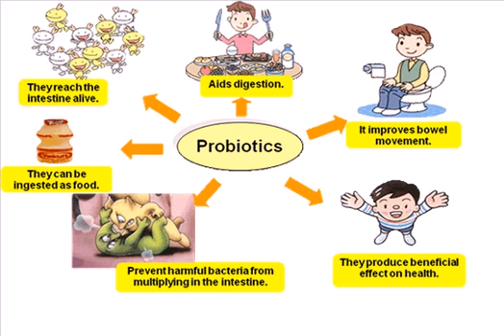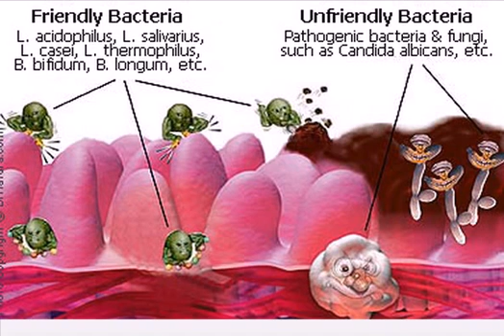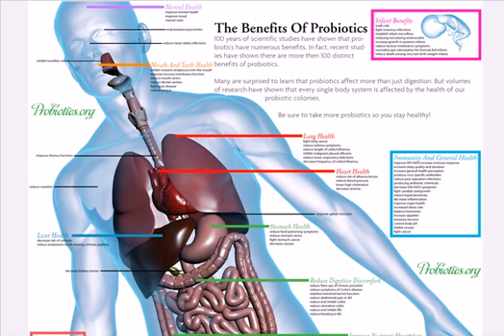Top Health Benefits of Probiotics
Probiotics are a wonderful method to improve health and drop weight. Probiotics are the "excellent" bacteria that you can find most typically in meals such as milk, yogurt, and cheeses. But the healthy and balanced gut bacteria can also be found in foods like artichokes, soy, bananas, red onions, and garlic. Featuring these foods into your diet could boost your immune device and assist with digestion. Researches have actually additionally discovered that probiotics can also help with anxiety, chronic eczema, weight loss, blood sugar level, and even oral concerns.
What Are Probiotics?
The two most typical probiotics seen in meals consist of the varieties lactobacillus and bifidobacteria. Probiotics are live microorganisms that live mainly in the intestinal system and help in the process of digesting foods. These bacteria and yeast microorganisms are one of the many various kinds of bacteria in the body. When these great bacteria are exceeded by harmful bacteria, probiotic-filled meals or supplements are had to balance the guts.

Taking anti-biotics, having diarrhea or a chronic intestinal health problems can all disrupt this all-natural harmony. By taking in foods and or supplements with probiotics your body can preserve a balance within your intestinal tracts and boost the overall stability of your idigestive device.

Picking the Correct Probiotics

With the number of various health advantages offered by probiotics, it crucial to know which meals to eat and how much advantageous results for your individual issues. Whether its weight loss, digestion concerns, skin care or psychological health, different probiotics can assist you achieve each of these. When picking the most effective probiotics for you:.

Use usual sense- Choose meals with probiotics by reviewing the label. Always inspect for expiration days and freshness to ensure the quantity of probiotics is really exactly what you are getting.
2. Inspect the CFU's (colony forming systems)- This size allows you to see the number of live bacteria are in the food you are eating. Choosing a number fairly superior such as 1 million CFU each day is advised.
3. Study your sort of probiotic- Knowing which bacteria is utilized to assist with different signs could make you reach your ideal target of a healthier lifestyle much faster. Understanding just what the names of certain bacteria are likewise essential in the shopping procedure.